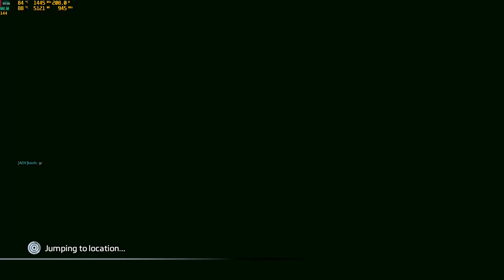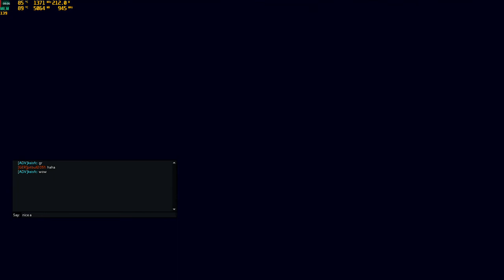Titanfall 2 hardlemm play 05.03.20